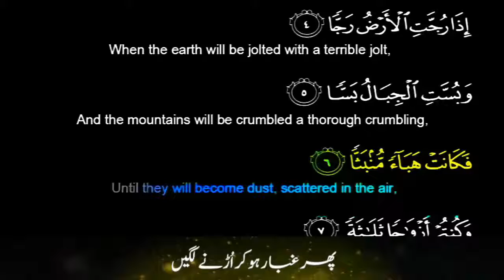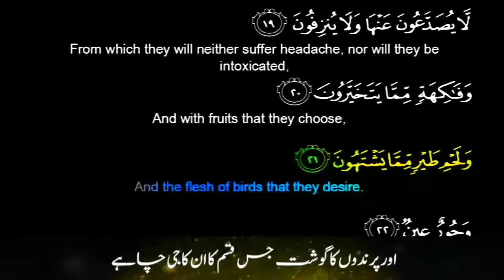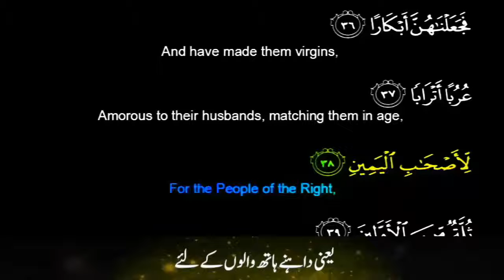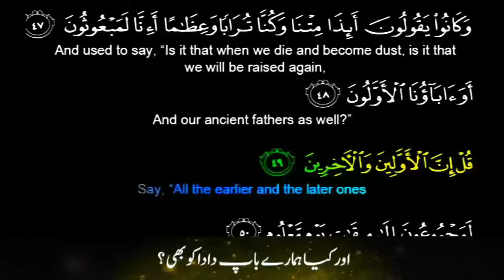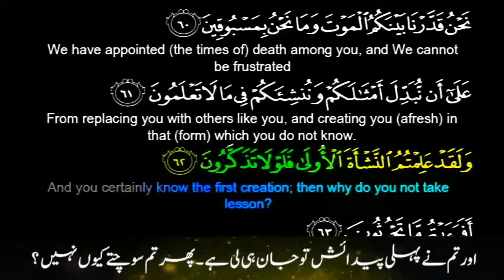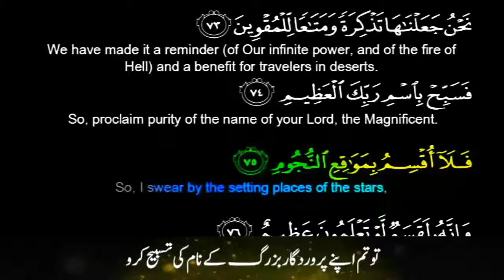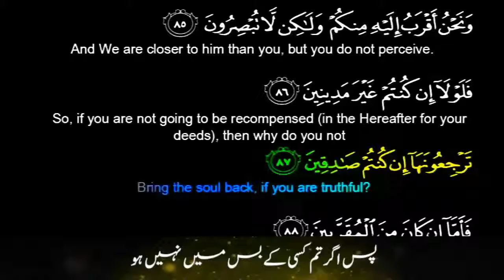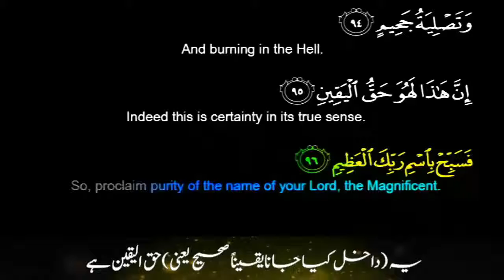56 Sura Waqia الوقعهMost Heart Touching Quran Recitation Urdu Sub Translation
56 Sura Waqia الوقعهMost Heart Touching Quran Recitation  Urdu Sub Translation